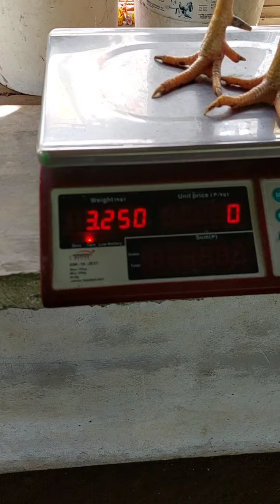"Grey" loving chicken.....